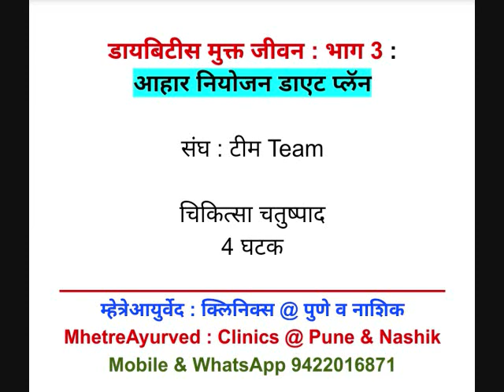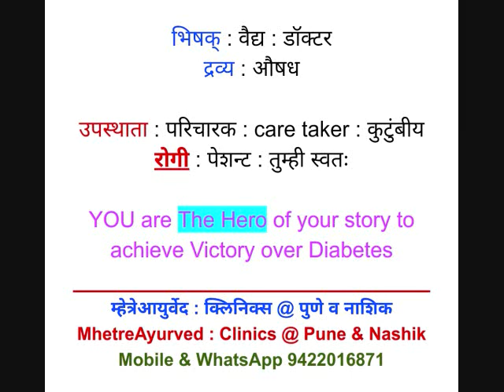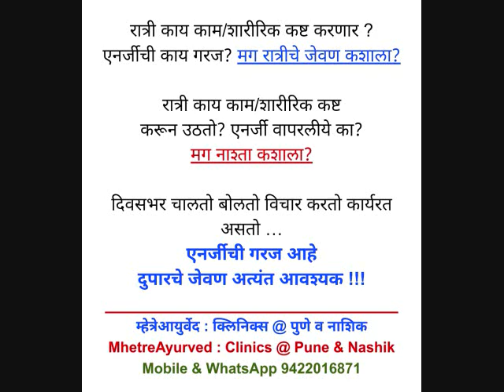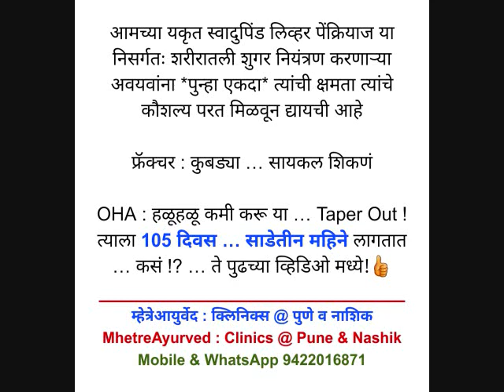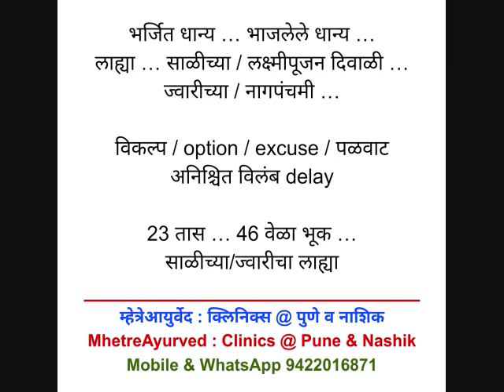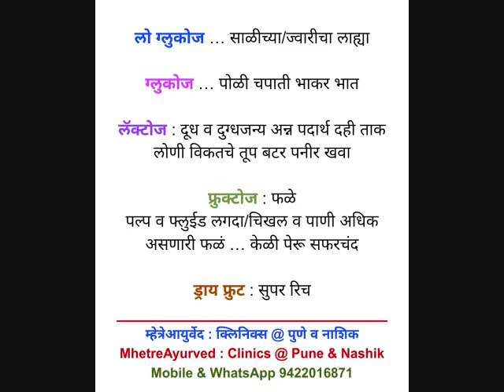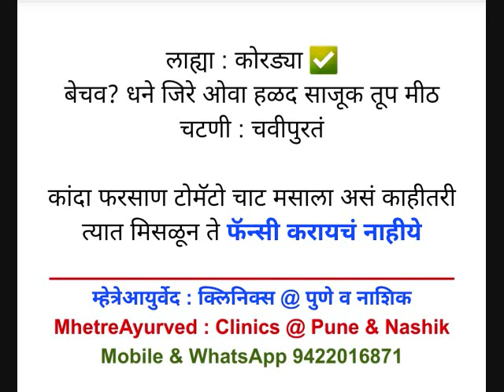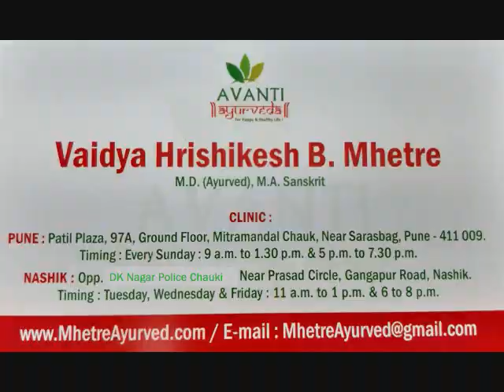डायबिटीस मुक्त जीवन भाग 3 पूर्वार्ध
MhetreAyurved
Clinics@Pune & Nashik

वैद्य हृषीकेश म्हेत्रे
एम डी आयुर्वेद एम ए संस्कृत
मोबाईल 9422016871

पुणे क्लिनिक : (प्रत्येक रविवारी) सारसबाग स्वारगेट जवळ

नाशिक क्लिनिक : (मंगळवार ते शुक्रवार)

डायबिटीस मुक्त जीवन भाग 2

डायबिटीस मुक्त जीवन भाग 1

डायबिटीस मुक्त जीवन भाग : संपूर्ण सिरिज

कंबर खचली ? चला, कंबर कसून ताठ उभं राहू या !!! : चालतेव्हा? कि नमस्कार! : भाग 5

आणि हे सुद्धा ...

या जन्मावर या जगण्यावर शतदा प्रेम करावे ! आरोग्यसंपन्न आनंदी आयुष्यासाठी  Root Level Permanant Treatment!

7 भागांच्या संपूर्ण व्हिडीओ सिरिजची लिंक

असेच अजून काही म्हेत्रेआयुर्वेद यांनी तुमच्या जिव्हाळ्याच्या अनेक विषयांवर हितगुज स्वरूप समाजमनाशी साधलेले कल्याणमित्र संवाद

MhetreAyurved
Clinics@Pune & Nashik

MhetreAyurved
Clinics@Pune & Nashik

वैद्य हृषीकेश म्हेत्रे
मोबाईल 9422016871